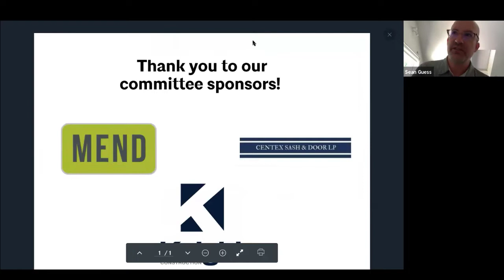AIA Austin Small Firms Roundtable Beginnings: A conversation with Lori Ryker, studioryker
July 2021 Beginnings: A conversation with Lori Ryker, studioryker